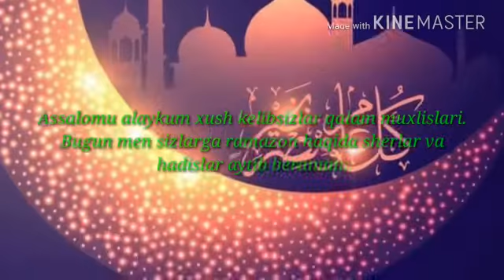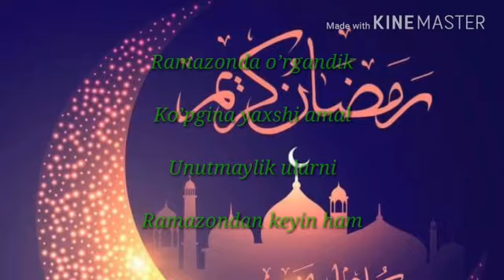Қалам мусобақаси: Рамазон фазилати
“Қалам” мусобақаси учун юборилган материал.

Абдураҳмон Мусо ўғли, Швеция.